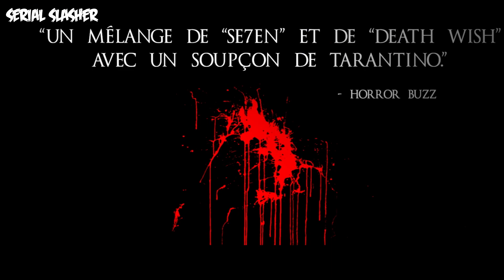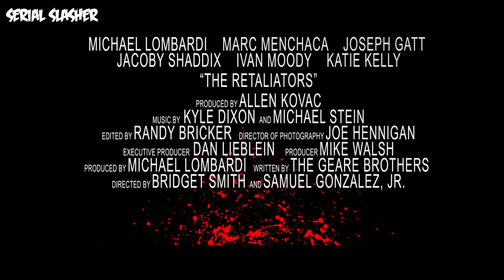The Retaliators | Bande Annonce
Un honnête pasteur découvre un monde souterrain sombre et tordu alors qu'il cherche des réponses concernant le meurtre brutal de sa fille. Une bande-son originale et des apparitions des plus grands noms de la musique rock donnent le ton à ce thriller d'horreur qui révèle un jeu de vengeance avec de nouvelles règles.